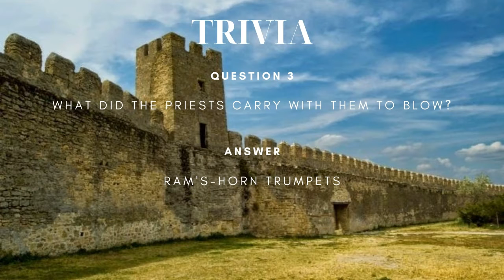KidsLIFE - Joshua & the Battle of Jericho (Obedience to God)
Weekly video for Friendship Kids

Musician: Rook1e